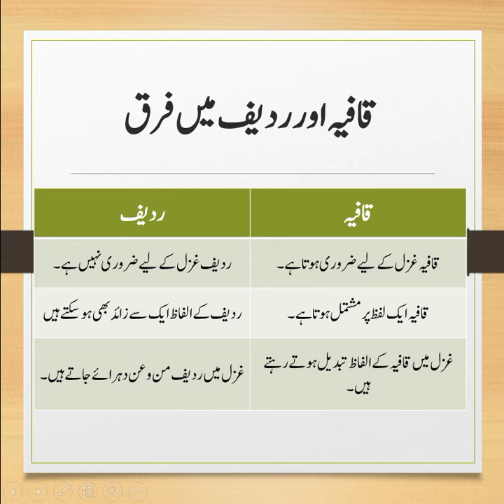qafia and radeef | قافیہ اور ردیف | قافیہ اور ردیف میں فرق |definition of qafia and radeef